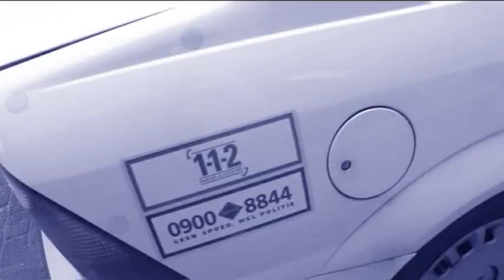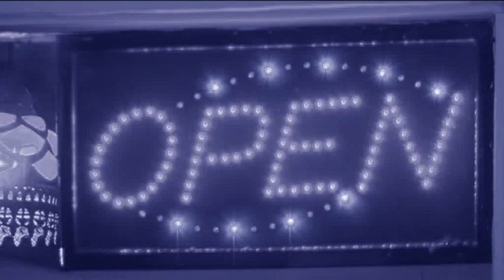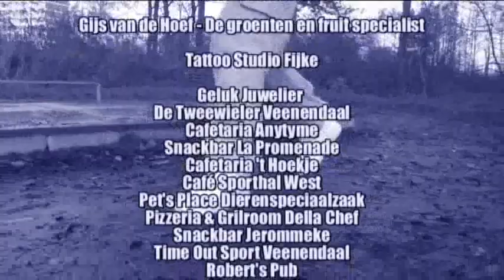Veenendaal - aCtive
Videoclip opgenomen door Ton & Lesley Gerritsen van Video Centrum Ede.
Zie ook voor meer info